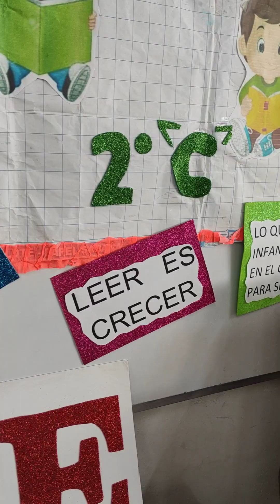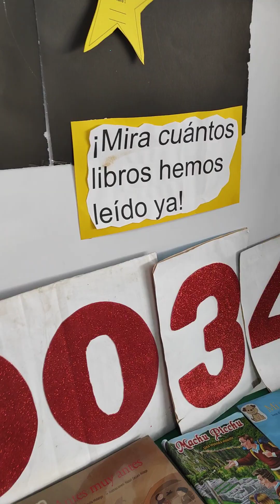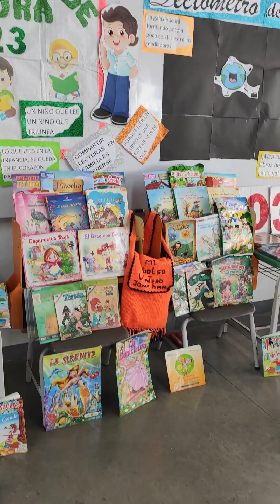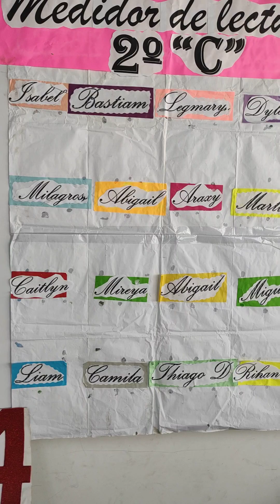12 Maratón de la lectura 2023 (2)